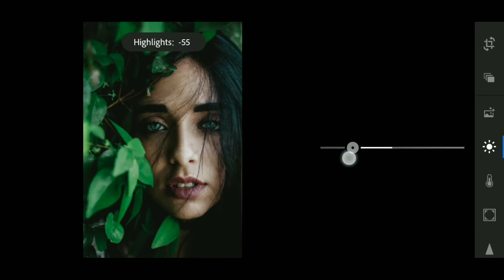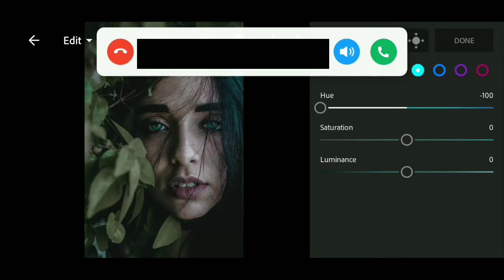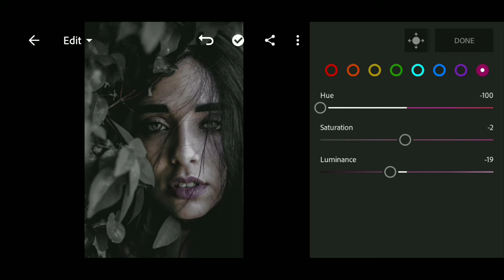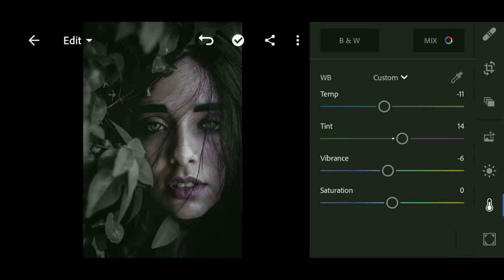lightroom|| dark black ultimate editing tutorial on mobile